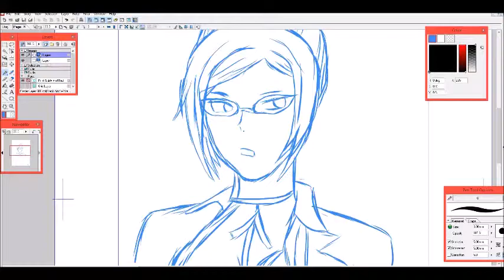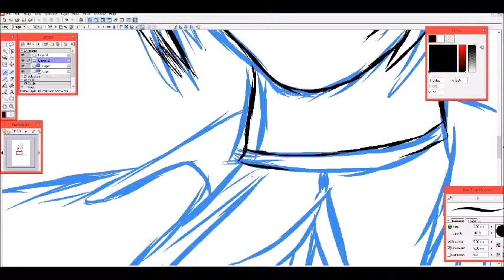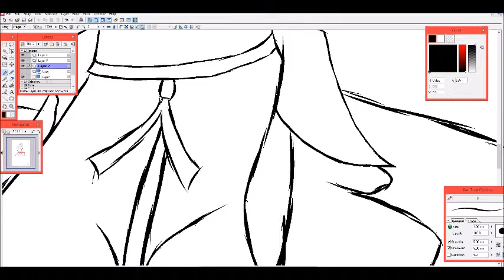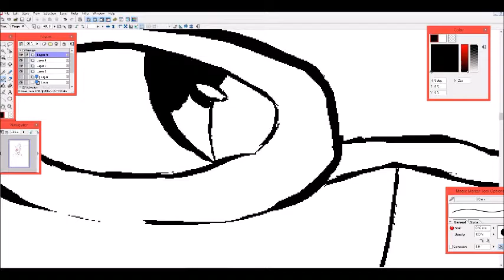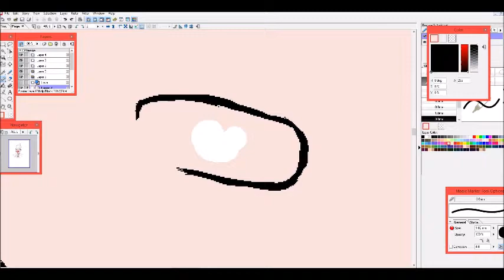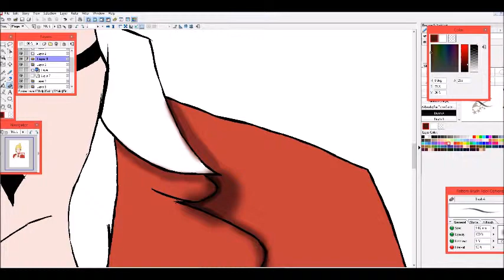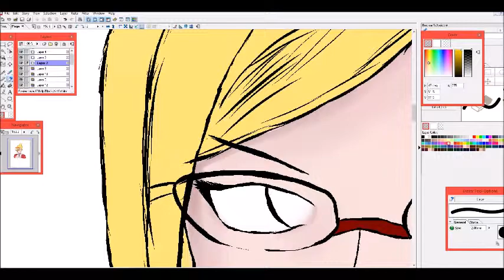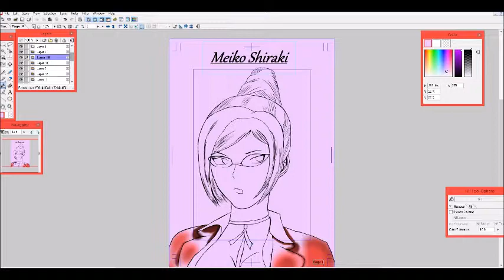Speedpaint #004 Meiko Shiraki (Prison School)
I know ... she has gray hair, but i like this hair color more.